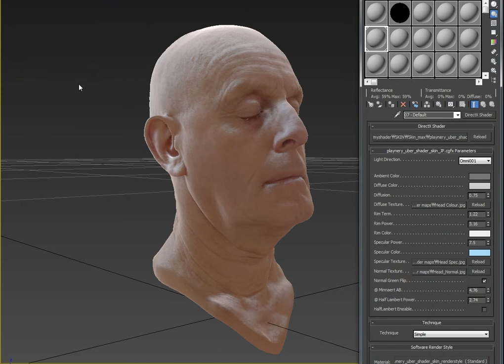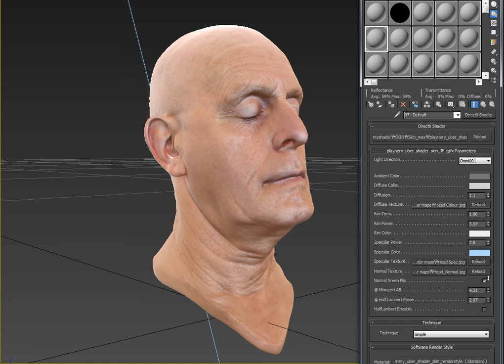SIMPLE SKIN SHADER FOR MOBILE.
This is oldest proto type for mobile skin shader.
since by 2013 Earlier.